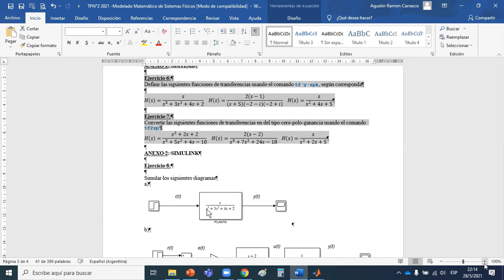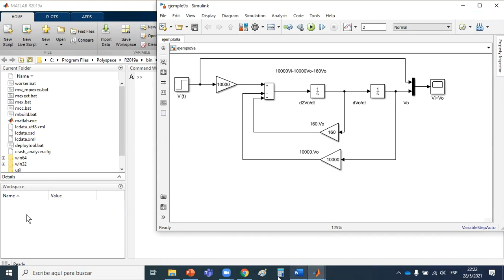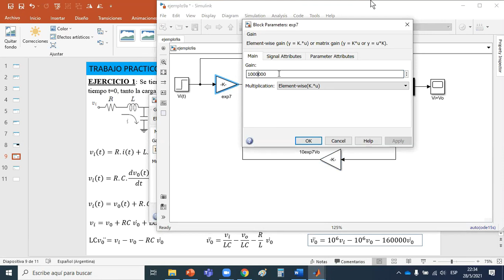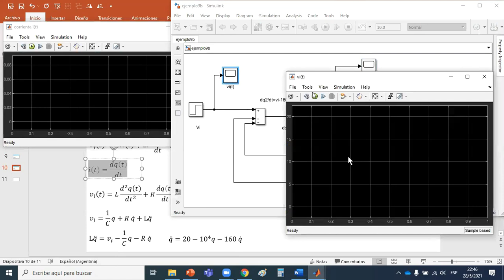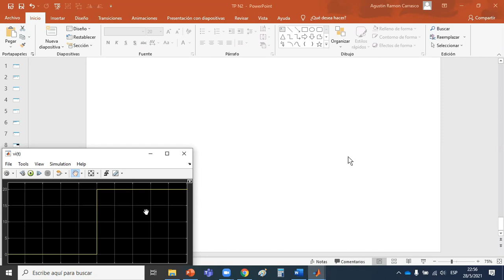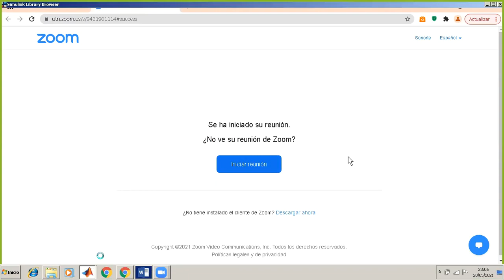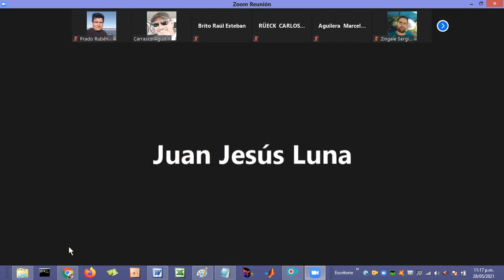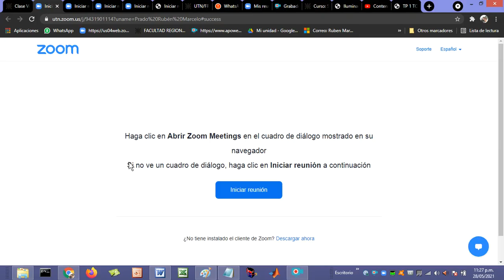CONTROL AUTOMATICO - 28/05/2021 - PRESENTACION TPN3- PARTE 1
UTN FRT. 4Q1 - CIRCUITO RLC SERIE CON SIMULINK -